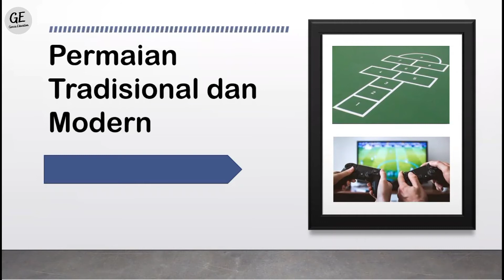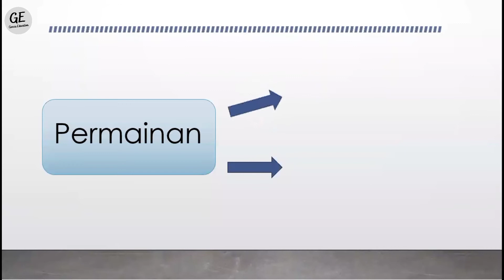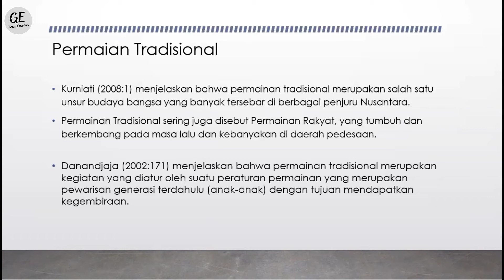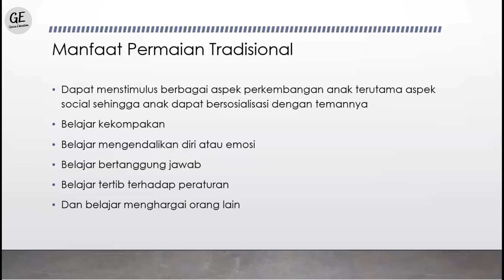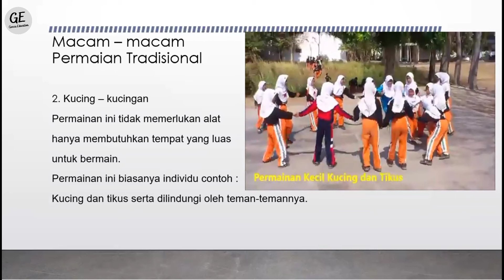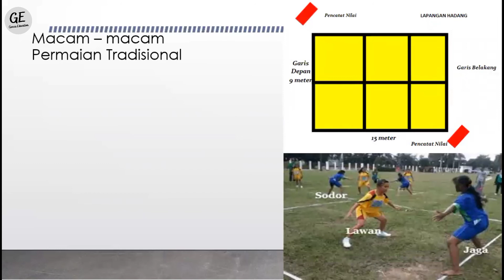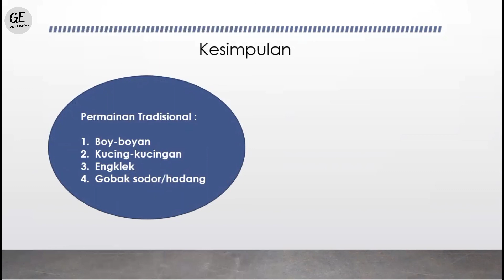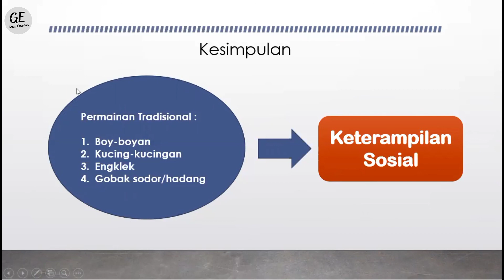Materi dan Manfaat Permainan Tradisional (PJOK/Penjaskes)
Materi dan Manfaat Permaian Tradisional pada mata pelajaran Pendidikan Jasmani Olahraga dan Kesehatan (PJOK/Penjaskes).